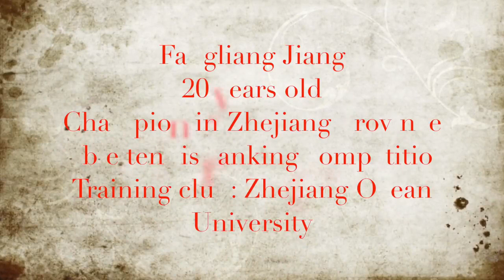Masa Tenisinde Backhand drive nasıl oynanır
Merhabalar, Bu videoda masa tenisinde en temel kavramlarından backhand drive tekniği anlatılmaktadır.
Backhand drive, raketimizin hareket alanının daha kısa olması nedeniyle forehand drive kadar güçlü değildir. Ancak Buna karşın rakibimizden gelen toplar daha kolay kontrol edilip yönlendirilebilir.
Bu videonun hazırlanmasında aşağıdaki yer alan link teki çalışmadan yararlanılmıştır.